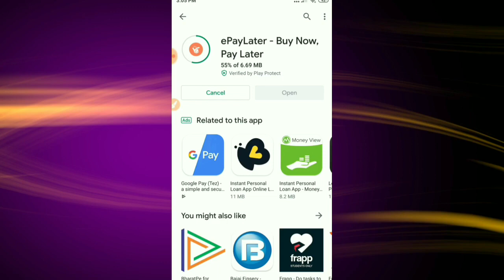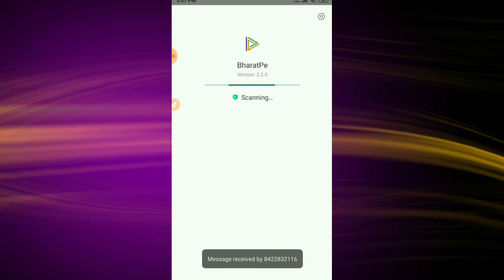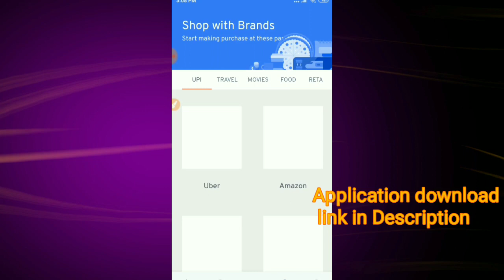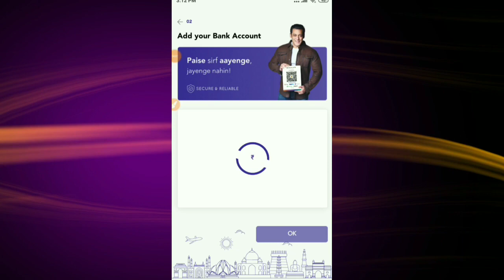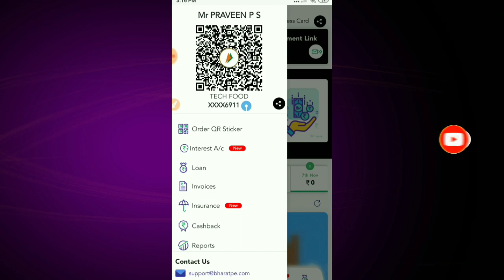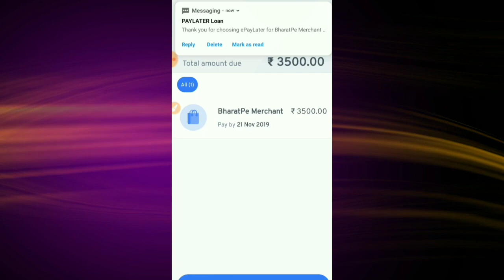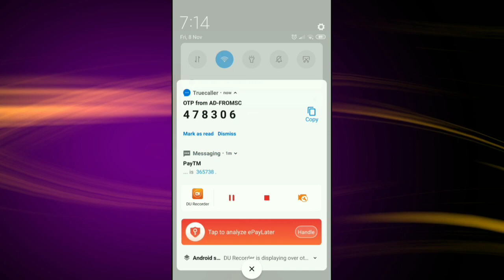Transfer Money from Credit Card to Bank without any charges | 0% Transaction fee